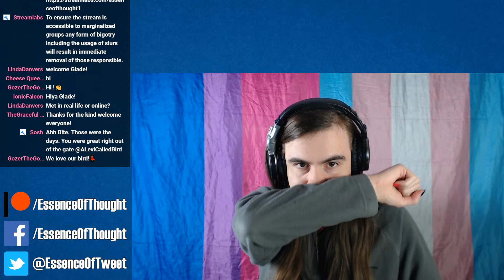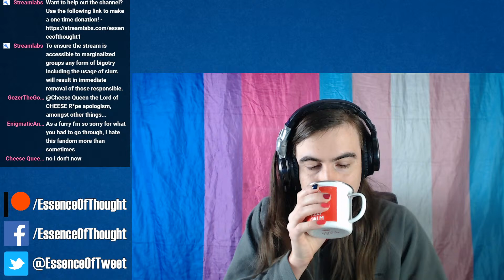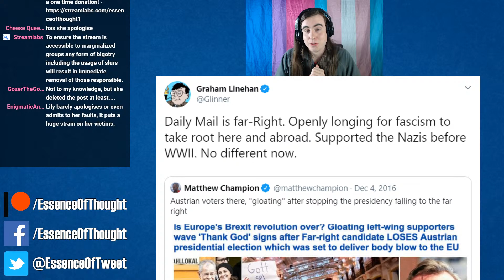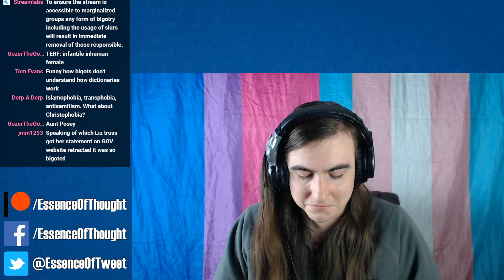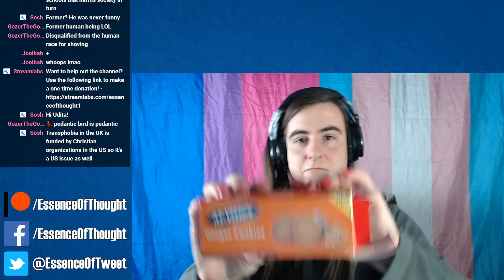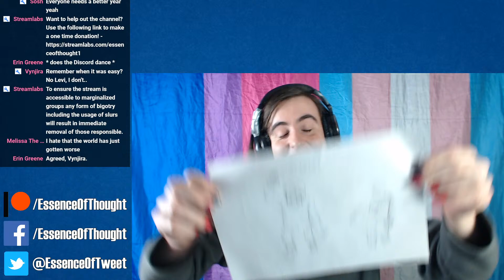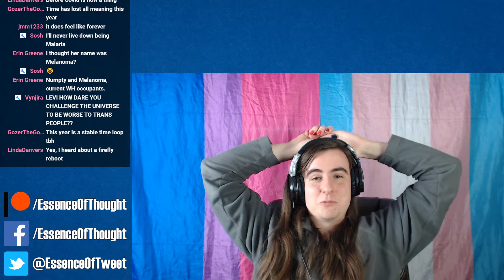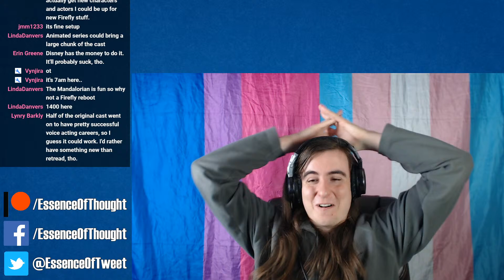The Antisemetic Rhetoric of the Anti-Trans Movement, W/ Graceful Writer/Chananya - TTA 006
CONTENT WARNING: Antisemtism, Transphobia, Islamophobia, Medical Gatekeeping, Rape & Sexual Assault, Hate Crime, & Child Abuse

Confirmed Topics:
00:00:00 - Intro screen.
00:11:50 - Intro
00:14:28 - Housekeeping
00:28:16 - Antisemitism in the anti-trans movement.
01:05:54 - UK courts rule trans folk legitimate targets for abuse.
01:26:38 - San Francisco seeks to award $1.6 million to Black trans programs.
01:32:19- Questions and aftershow

This Sunday, join myself, Levi, & our guest Glade/Chananya as we discuss the antisemetic rhetoric found throughout much of the anti-trans movement, as well as San Fransisco's Human Rights Commission seeking to give $1.6 million to Black trans groups.